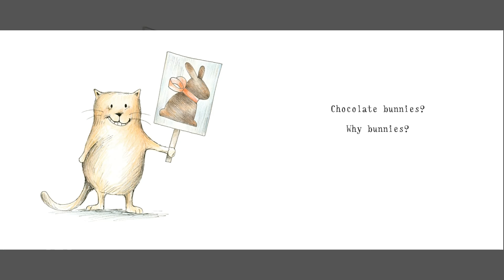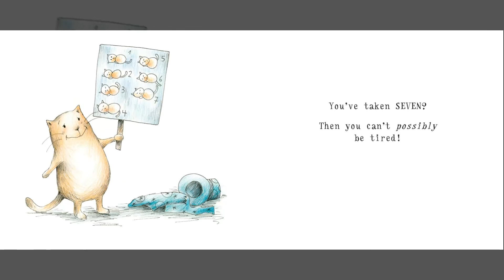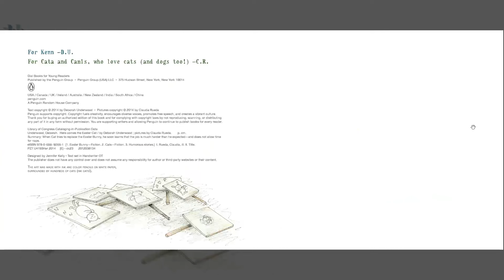Here Comes the Easter Cat! by Deborah Underwood Read Aloud